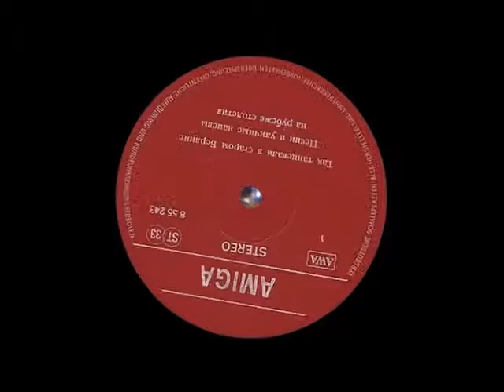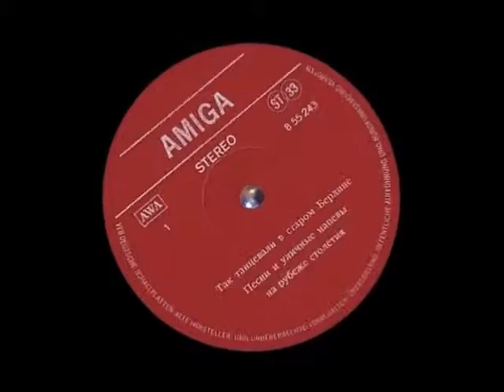BallHausOrchester Kurt Beyer Ah,Isabella du bist mein ideal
Так танцевали в старом Берлине в начале прошлого века.
Песни и танцы на рубеже столетий."So tanzte man in Alt-Berlin"